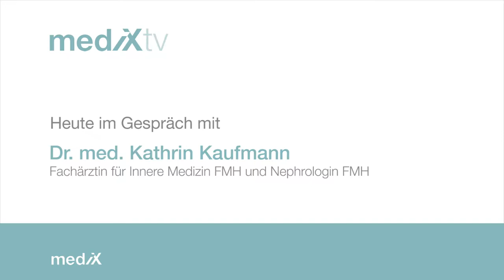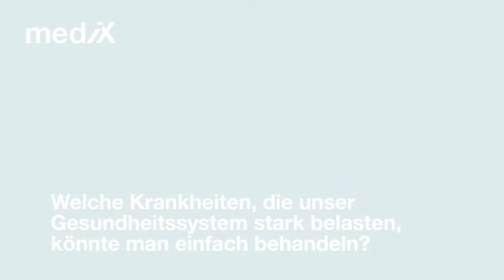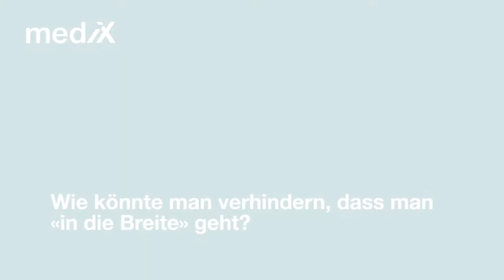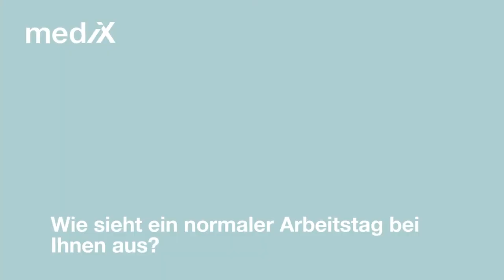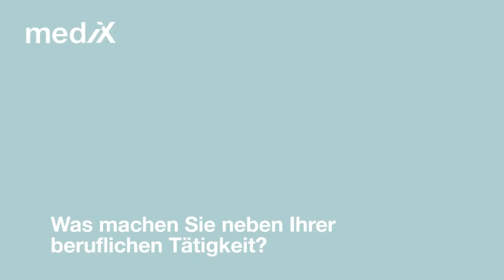Bewegungsarmut und ihre Folgen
Dr. med. Kathrin Kaufmann, Fachärztin für Innere Medizin FMH und Nephrologin FMH von der Praxis Bubenberg in Bern spricht im Interview mit mediXtv unter anderem über Bluthochdruck und die Zivilisationskrankheit Übergewicht. Diese gehöre zu den Krankheiten, die unser Gesundheitssystem stark belasten und eigentlich relativ leicht zu behandeln wäre.